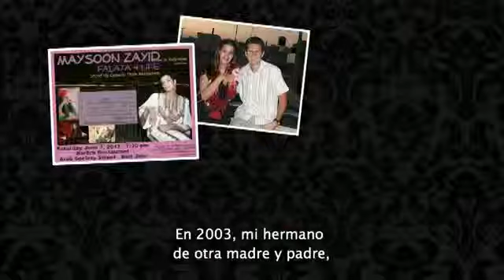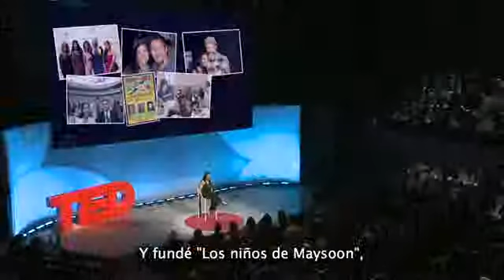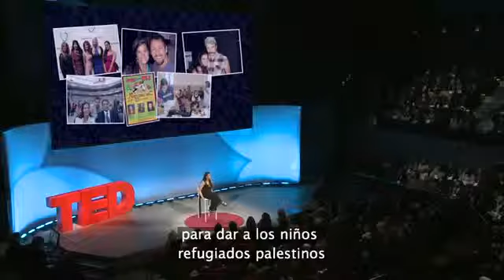Una Magnífica Mujer Sacude Su Cuerpo En El Escenario Y La Multitud Se Vuelve Loca